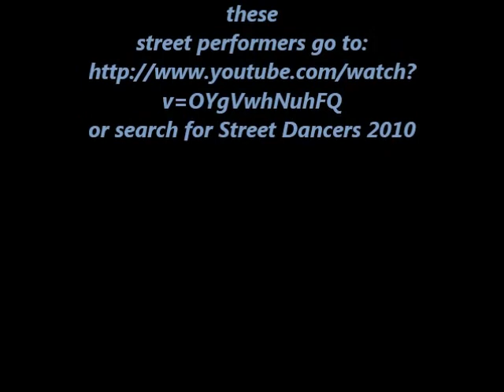The Central Park Experience III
Video of different places in and around Central Park, New York.